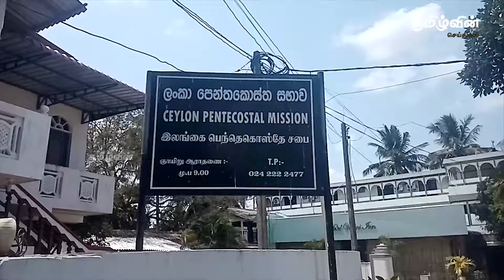வவுனியாவில் கிறிஸ்தவ தேவாலயத்தில் முஸ்லீம் இளைஞன் கைது I Tamilwin